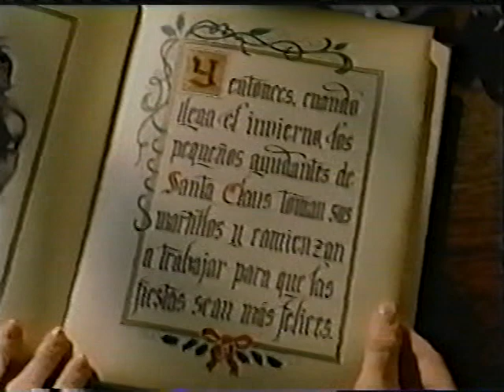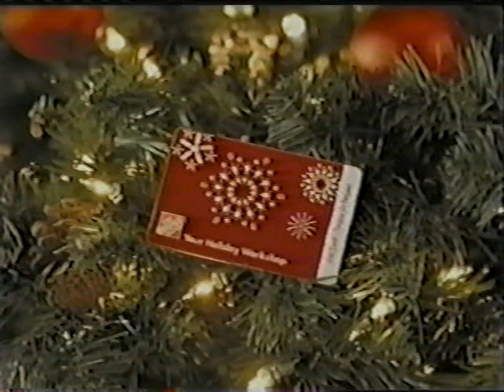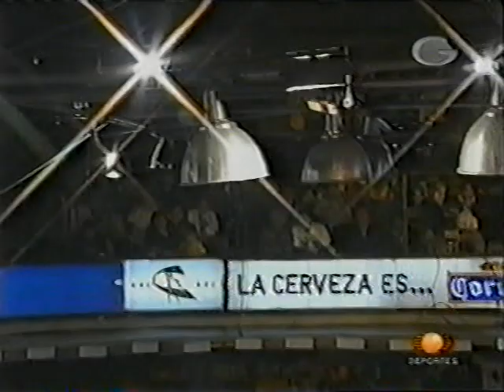Tony Rivera vs Loco Max (Guapos U)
Tony Rivera vs Loco Max (Guapos U) - CMLL 11/12/02 @ Arena Coliseo!